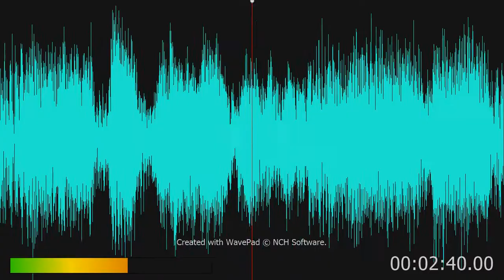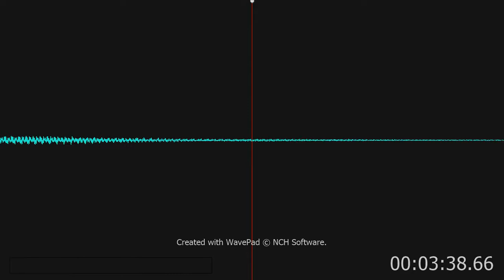Luke Bryan - Down To One